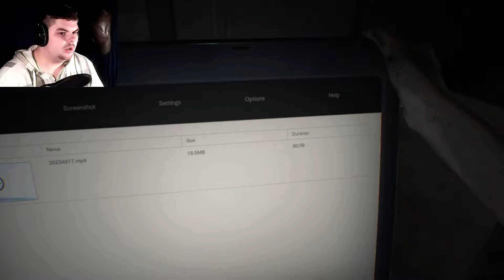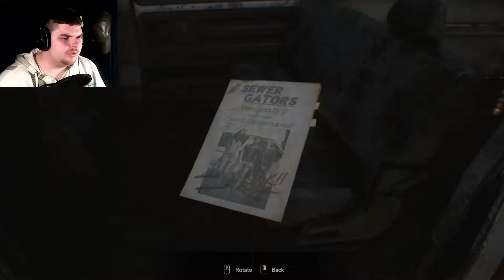Resident Evil 7 #1 Welcome To The Family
What is her deal